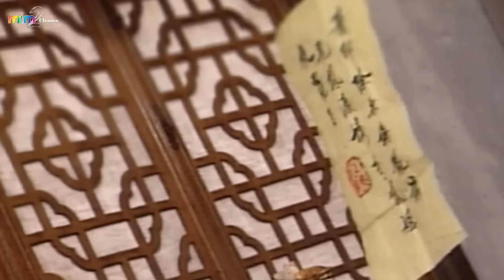THIÊN SƯ CHUNG QUỲ [Tập 20] - Phim Cổ Trang Lồng Tiếng Cực Hay | Bao Thanh Thiên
Phim Cổ Trang Lồng Tiếng Cực Hay | Bao Thanh Thiên - Thiên Sư Chung Quỳ (30 Tập).
Diễn viên: Kim Siêu Quần, Phạm Hồng Hiên, Lâm Tâm Như, Dương Lệ Thanh, Huỳnh Văn Hào, Triệu Ngọc Hoàng, Ông Hồng, Vương Tư Ý.

Thiên Sư Chung Quỳ kể về 5 câu chuyện chính, xoay quanh một người đàn ông tên Chung Qùy (Trong phim này Kim Siêu Quần vừa đóng vai Chung Quỳ vưa thể hiện vai Bao Công). Trong truyền thuyết dân gian Trung Hoa, Chung Quỳ được biết đến là một vị thần diệt yêu trừ ma. Còn theo sử sách, dưới thời Đường Minh Hoàng, có một người tên Chung Quỳ, tướng mạo cực kì xấu xí nhưng lại rất thông minh, am hiểu mọi thứ. Tuy nhiên, Chung Quỳ ôm nỗi oan ức mà chết và nỗi oan đó thậm chí động đến đất trời nên Ngọc Đế đã đứng ra chủ trì, phong cho Chung Quỳ làm vị thần trừ gian diệt yêu.
ⓂⒾⓂ②ⒹⓇⒶⓂⒶ